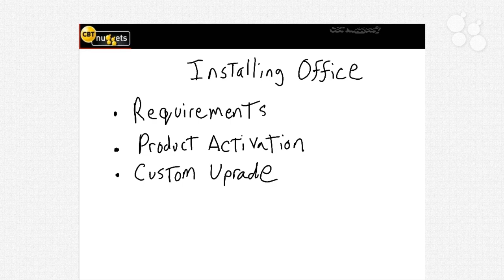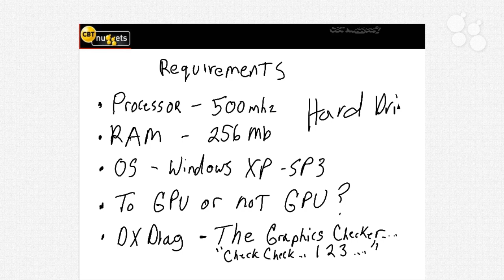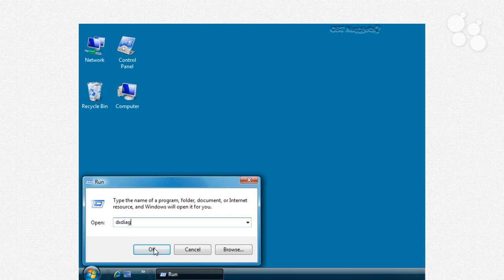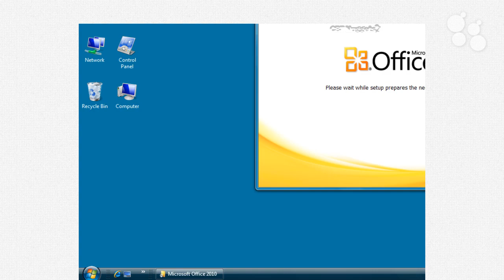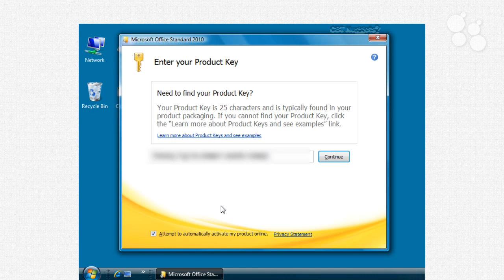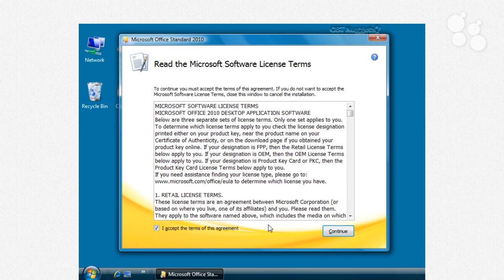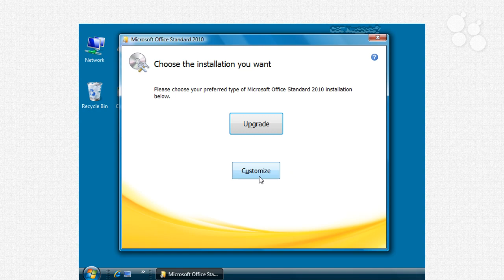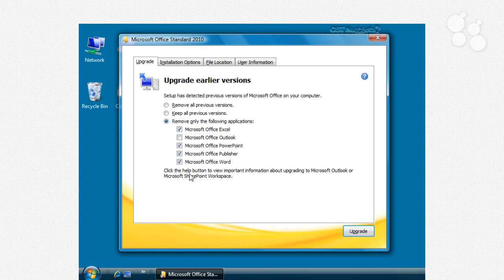Introductory Nugget: Microsoft Office 2010 Word 77-881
In this Introductory Nugget, Chris Ward takes you through what you will learn in this Microsoft Office Word 2010 training series.

With the release of Word 2010, Microsoft has tightened up its easy-to-use RIBBON interface and added more customizable abilities to make sure it fits YOUR way of doing things. Chris takes you behind the scenes and shows you Word's new streamlined engine for creating terrific documents.